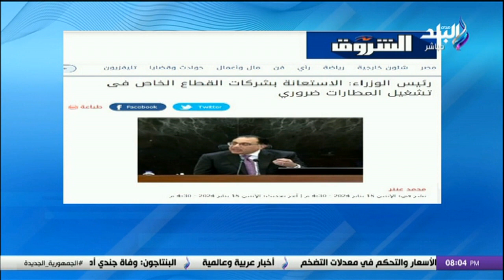صديق للبيئة.. أحمد موسى يعلن موعد افتتاح مطار برج العرب الجديد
ـــــــــــــــــــــــــــــــــــــــــــــــ
موقع صدى البلد الإخباري